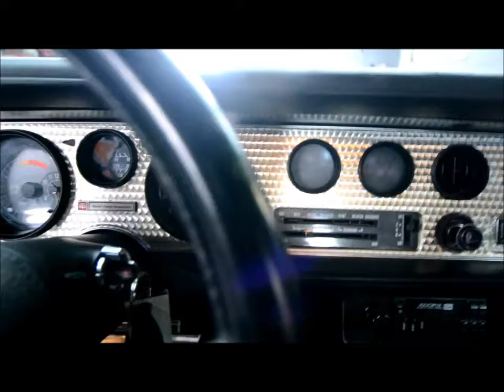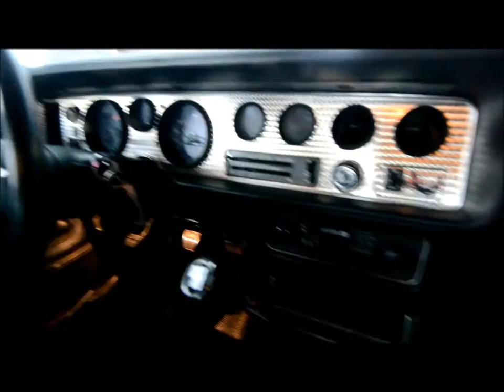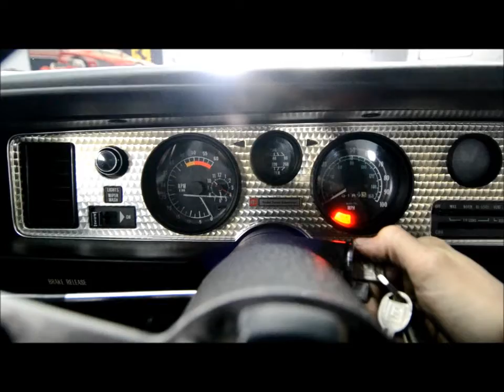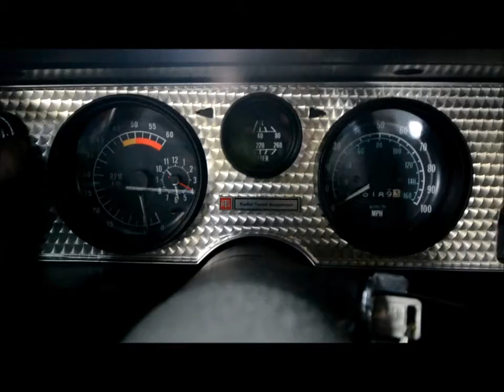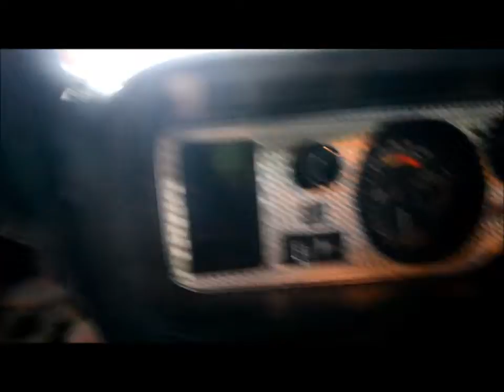1978 Trans Am - Red/Black, 4- Speed, 46,200 Miles - Seven Hills Motorcars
Seven Hills Motorcars is very proud to offer this gorgeous 1978 Trans Am in great driver condition and priced to sell. This Trans Am features the very desirable factory 4 speed transmission coupled with the factory ordered "W72" high performance 400 engine. This TA is totally unmolested with only 46,189 actual miles. The awesome condition of the original interior is also a great testament to the low miles on this fantastic TA. The beautiful and desirable color combinations of Mayan Red over Black deluxe cloth interior is the correct factory color scheme as verified on the trim tag pictured below. This Trans Am looks great, runs awesome, and is fun to drive. This is an excellent opportunity to own a classic TA that is ready to be used and enjoyed at an unbeatable value. One could easily buy this car now and sell it for more than the purchase price in years to come. The engine block has a correct "WC" stamp for a W72 400ci Pontiac engine, which is pictured below. The transmission is original with the last six digits of the VIN, 168205, stamped on the main case, which is pictured below. The casting date for the transmission, also pictured below, is "3.29.78", or March 29, 1978, which is correct as it predates the car's build date of the first week of May 1978 (05A). Please peruse all of the photos in the link below to get a true sense of how nice and correct this Trans Am really is.